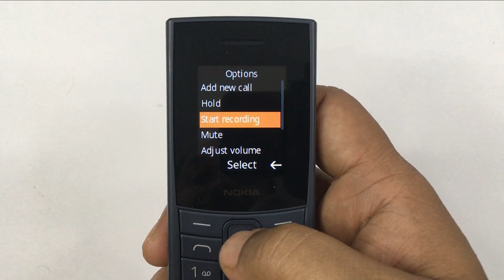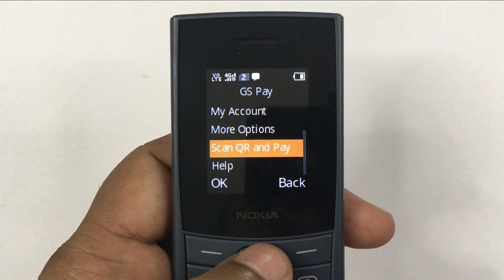Nokia 110 4G Detailed Review | Best 4G feature Phone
Nokia 110 4G 2023 Phone launched in July 2023. This Feature phone supports UPI payment with QR code scanning through Gupshup Pay App.
This phone supports manual call recording and has loudspeaker.
It has 4G with volte support and multimedia features like wireless FM Radio,Voice recording, Music Player,Video Player, Micro SD Card Slot and Camera.
Also It has Nokia's most popular Snake game along with teris, Racing attack, Blackjack and Doodle jump.

Nokia 110
Nokia 110 mobile
Upi 123 pay
Nokia feature phone
GS pay in Nokia 110
Nokia gupshup pay
gupshup pay upi
Nokia 110 upi
Nokia 110 2023 Battery
Nokia 110 music player
Nokia 110 4g unboxing and review
Nokia 123 pay
Upi payment in feature phone
Nokia 110 snake game
Nokia 110 ringtone
Nokia 110 2023 features
Nokia 110 2023 unboxing
Nokia 110 torchlight
Nokia 110 radio
Nokia 110 2023 mobile
Nokia 110 alarm
Nokia 110 price
Nokia 110 bluetooth
Nokia 110 features
Nokia 110 India review
Nokia 110 Hindi review
Nokia 110 UPI payment
Nokia 110 apps
Nokia 110 call recording
Nokia 110 games
Nokia 110 4G 2021
Nokia 110 2023 upi
Nokia 110 2023 games
Mobile upi payment
Feature phone upi payment

Thanks,
Gadget Gallery